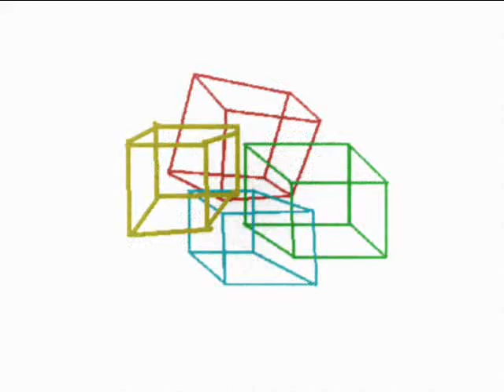chippenham town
my take on south park.